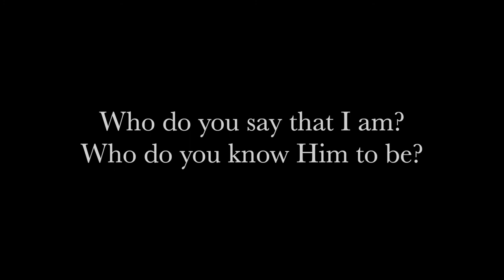SaturdayswithFatherSean 08.22.2020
"Who do you say that I am? Who do you know Him to be?"